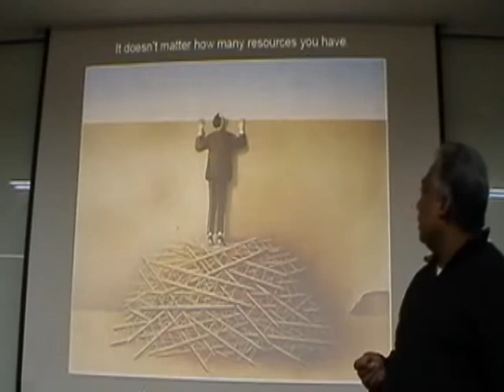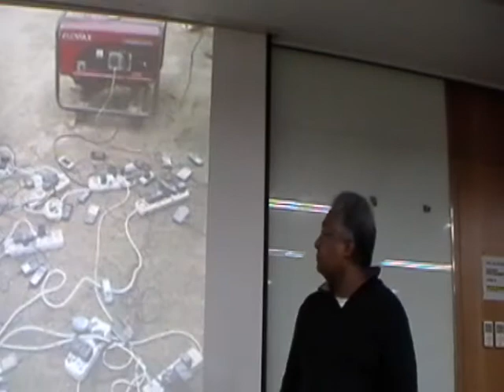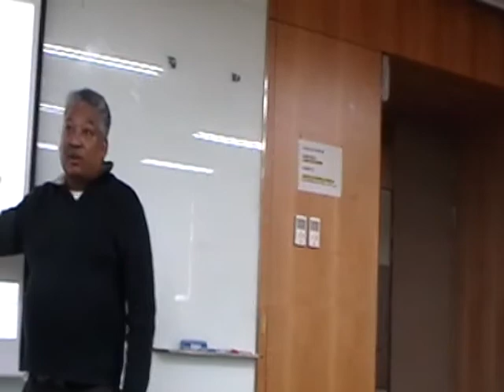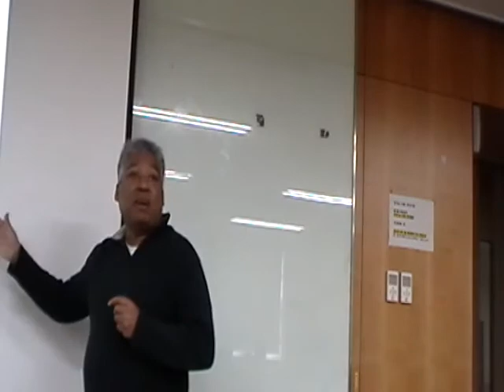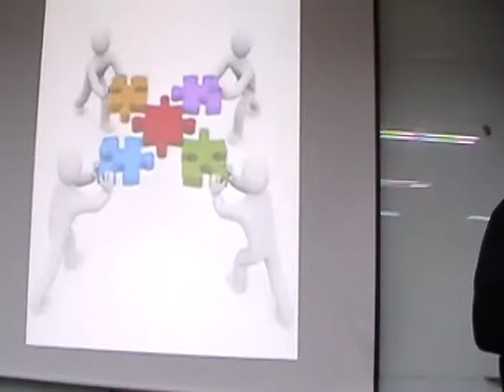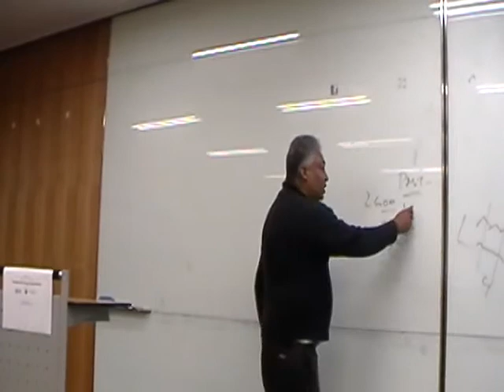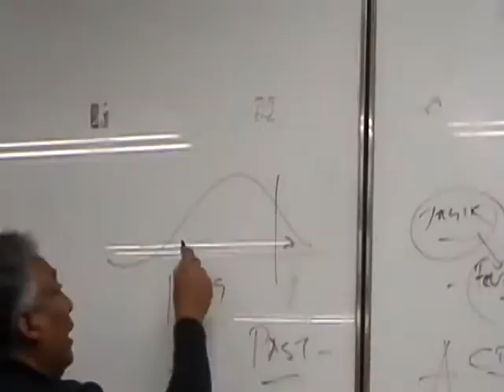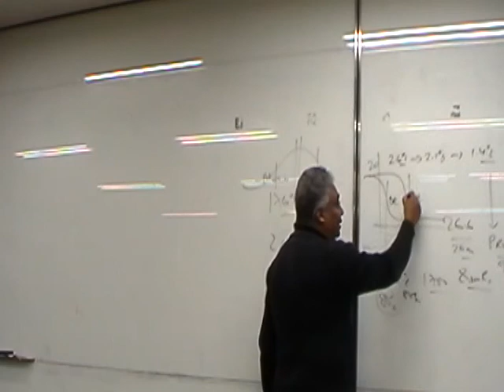Anil Chitrakar with Nepalese Professionals and Students in Korea